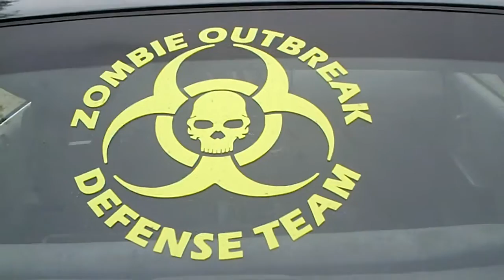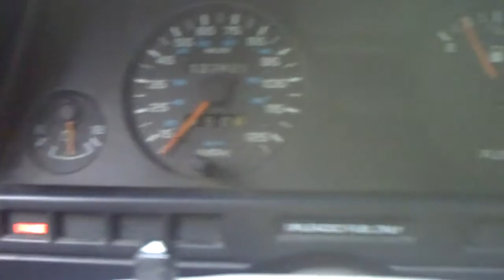My old '94 Plymouth Sundance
My old '94 Plymouth Sundance, same as a Dodge Shadow, or so I'm told.